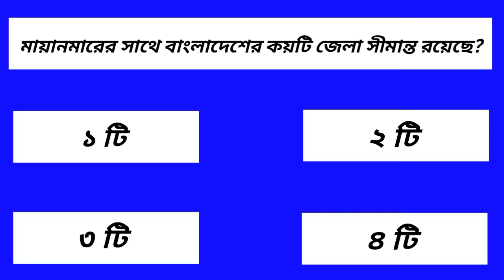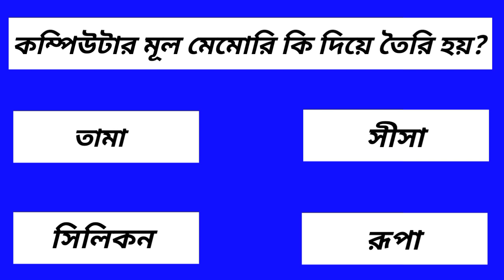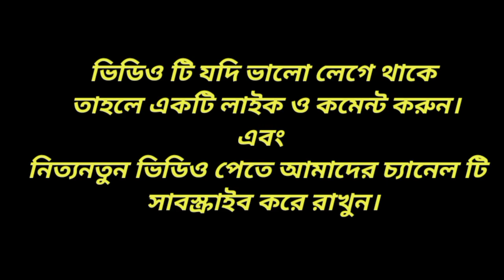কোন জেলায় একটিমাত্র সংসদীয় আসন আছে?সাধারণ জ্ঞান। কুইজ প্রশ্নোত্তর। ভিন্ন তথ্য। Gk question.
কোন জেলায় একটিমাত্র সংসদীয় আসন আছে?সাধারণ জ্ঞান। কুইজ প্রশ্নোত্তর। ভিন্ন তথ্য। Gk question. Sadaron gayn. Vinno tottho. General knowledge. Bangla gk question.